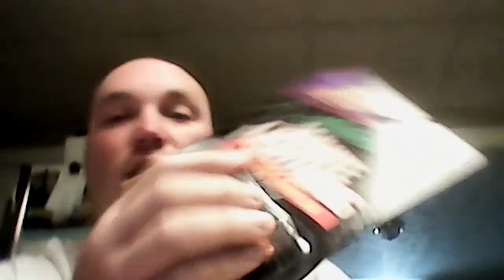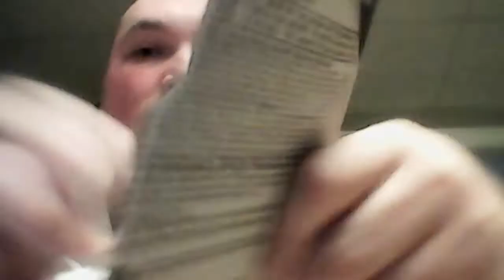My brother from another mother(Kevin Creedon) brings gifts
Diecast cars